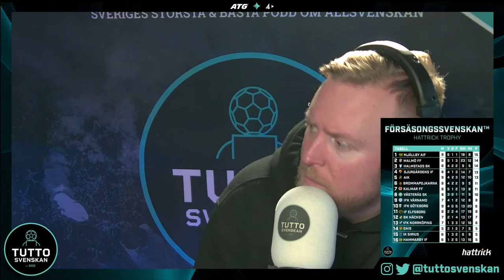TUTTOSVENSKAN #332 - KÄBBEL & CALIPPO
Sveriges största podd om Allsvenskan - Live varje måndag, onsdag & fredag kl 14.00!

I samarbete med ATG:
18+ Regler & villkor gäller. Stödlinjen.se

I samarbete med TV4 Play:
Exklusivt erbjudande för er, våra vänner som lyssnar och tittar på TuttoSvenskan, Rule Britannia och Tutto Live Weekend! Rabatterat pris där ni kan se Svenska Cupen, Allsvenskan och Superettan från discovery+, Champions League, Serie A, La liga och mycket mer på TV4 Play, endast 299:-/mån i 6 månader. Har du inget konto hos TV4 Play behöver du skapa ett konto efter du klickat på "Ta del av erbjudandet"

I samarbete med Hello Fresh:
Vi har en kod: freshtutto som ger 1359 kr rabatt till ny användare, och även till befintliga användare för har du inte använt HelloFresh på över 12 månader så kan du också ta del av erbjudandet. Gå in på för att lägga en beställning redan idag.

I samarbete med Hattrick:
Det främsta fotbollsmanagerspelet på nätet - gratis att spela på Hattrick.org!

I samarbete med Wolt
Wolt är en app där du kan klicka hem allt från mat och matvaror till blommor, fika, kosmetik och andra produkter med prisvärd och smidig leverans hela vägen till dörren. (Egen reflektion nedan) Perfekt att efter gårdagens kanonmatch på Stockholmarenan att ha förbeställt lilla leveransen med mat och lite snask som står utanför dörren. (Slut med egen reflektion) Under Mars månad har Wolt en massa erbjudanden för att kicka igång våren! Ladda ner appen i din telefon och utforska vad Wolt har att erbjuda i just din stad.

I samarbete med AYD
Just nu får du som lyssnare av Tuttosvenskan fri läkarbedömning när du påbörjar din behandling på ayd.se - använd koden XYZ i kassan. Gå in och kolla på

00:00-4:30: Tuttosvenskan
04:31-17:26 : AIK
17:27-30:18 : Acke Björnström
30:19-45:03 : Peking
45:04-58:24 : Pontus Jansson
58:25-01:27:09 : Stockholm derby
01:27:10-01:39:55 : Hat Trick Trophy